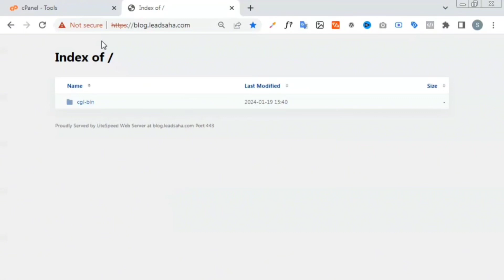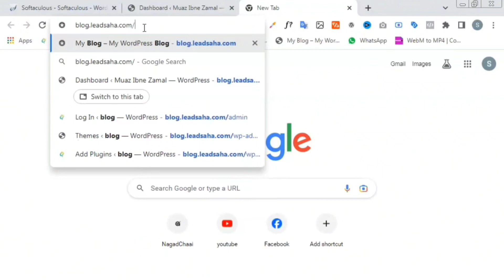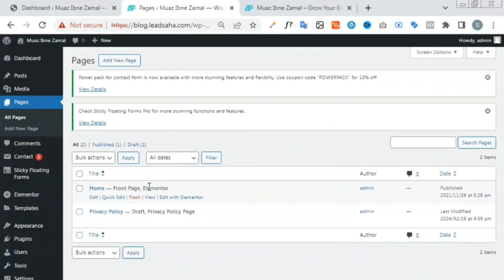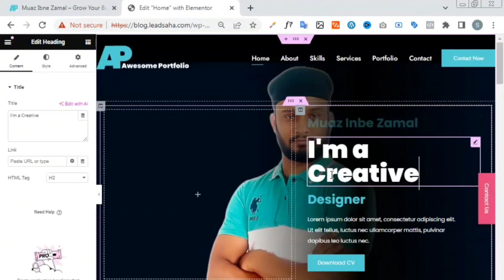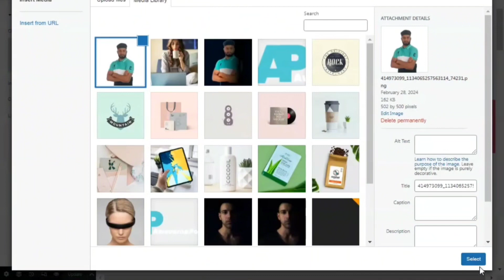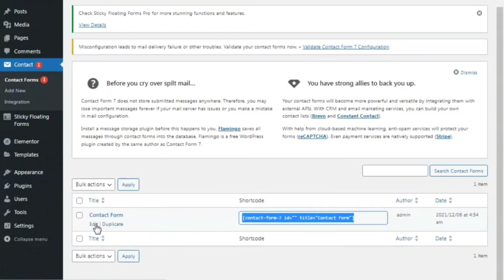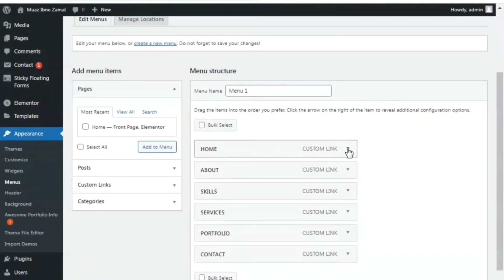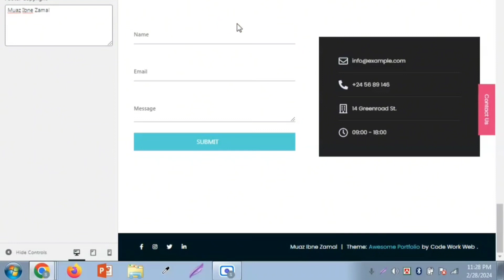How to Create a WordPress Portfolio Website in 20 Minutes | Bangla Tutorial | LeadSaha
তাহলে আপনি খুব সহজেই প্রিমিয়াম থিম এবং প্লাগিন পেয়ে যাবেন

To Day Chapters:
00:00  Intro